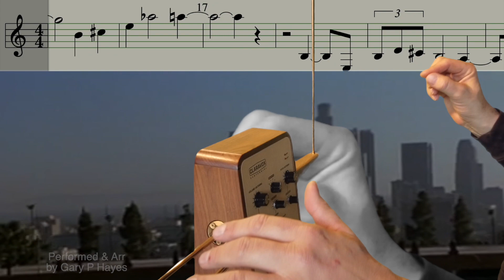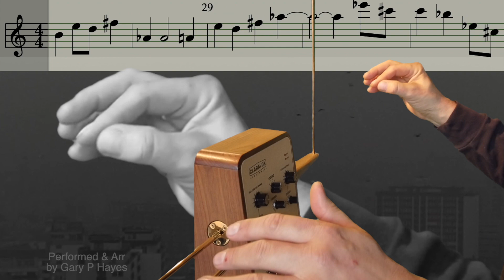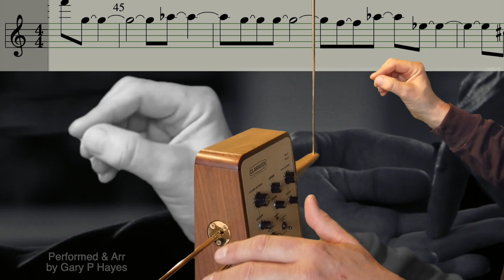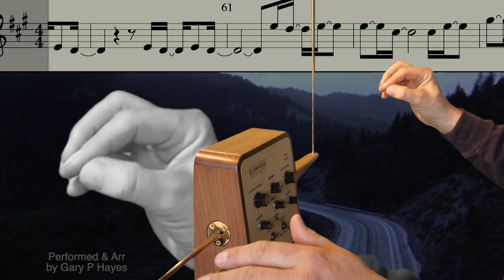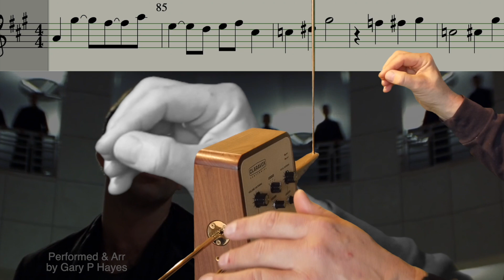CITY OF ANGELS Gabriel Yared - Theremin Cover & Score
CITY OF ANGELS (main themes) Music Composed by Gabriel Yared

Theremin Score-a-long
Backing - right channel (note: this is my midi based recreation to leave room for the theremin, not original score)- PLEASE CREDIT ME IF YOU USE IT!!
Theremin solo - left channel

Played by Gary P Hayes

Wings of Desire & City of Angels background video edited by Gary P Hayes